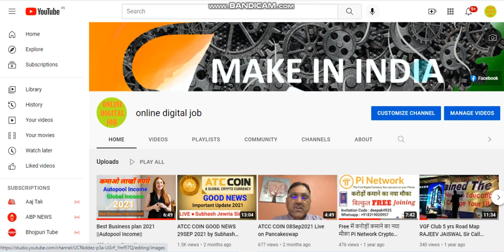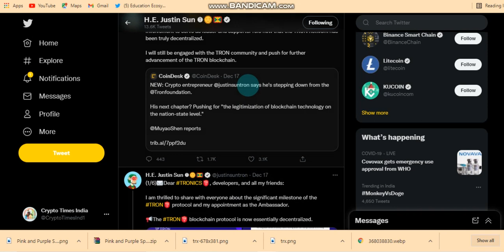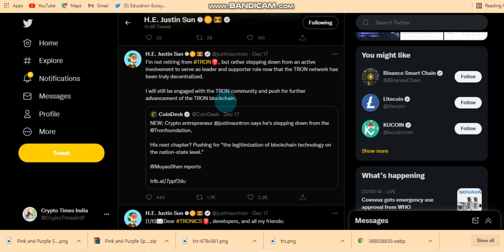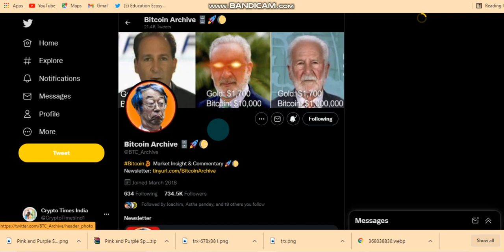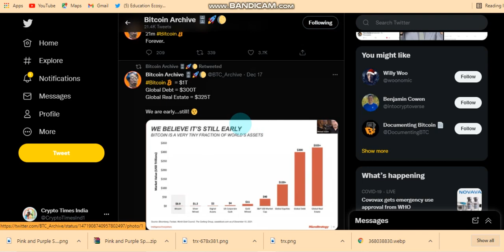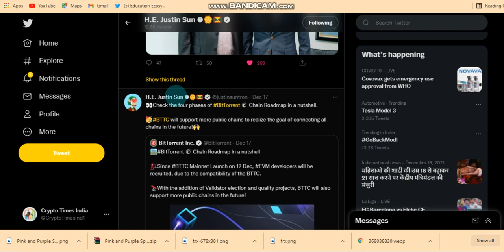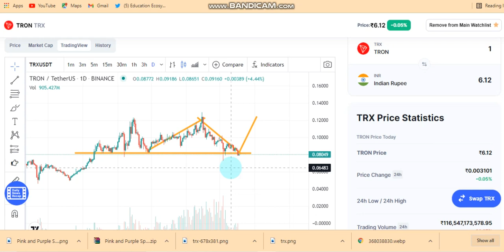Tron, Bittorrent, wink CEO Justin Sun Important News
सुझाव एवं चेतावनी - दोस्तो अगर आप बिटकॉईन या किसी भी क्रिप्टो करेंसी मे इनवेस्टमेंट करते है तो निम्न बातों को खास ध्यान दें 1- उधार (लोन) लेकर इनवेस्टमेंट ना करें। २- लंम्बे समय के लिए ही करें या अगर आप कम समय मे अच्छी झ्नकम चाहते हैं तो ट्रेडिंग कीजिए। 3- सुरक्षित पासवर्ड किसी को न बतायें। 4- अपनी सोंच समझ का सही उपयोग कीजिए। 5- मूल्य के उतार-चढ़ाव से घबराना नही चाहिए। अगर आप ट्रेडिंग सिखना चाहते है तो हमारे साथ जुड़े रहें और प्रतिदिन विडियो देखते रहें।
ट्रेडिंग की बेसिक जानकारी के लिए बिल्कुल फ्री मे टेलीग्राम चैनल ज्वाईन कीजिए